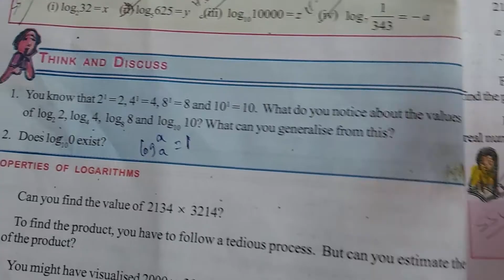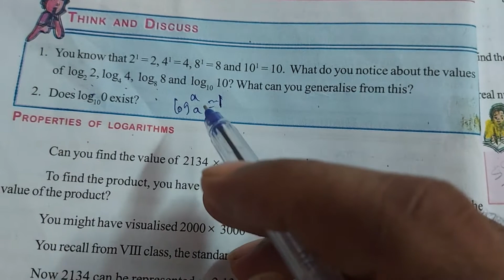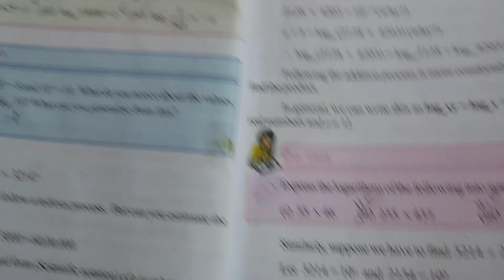Real numbers pg no 18 do this try this problems.